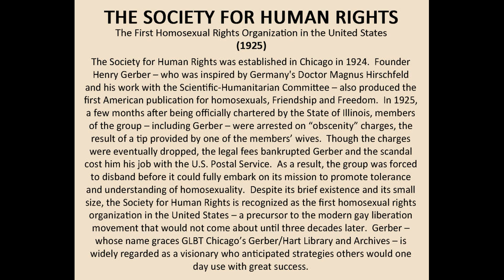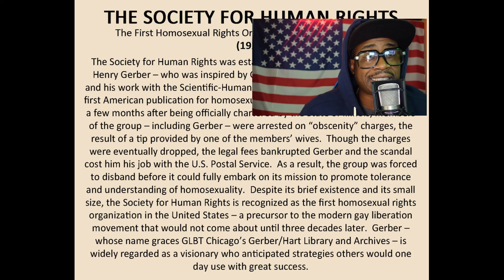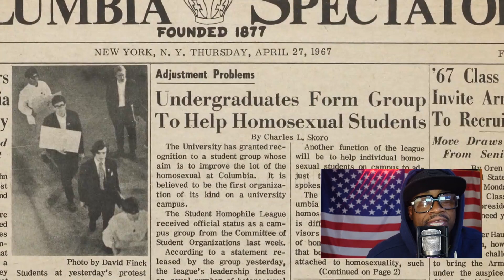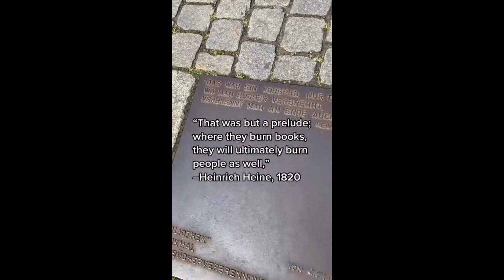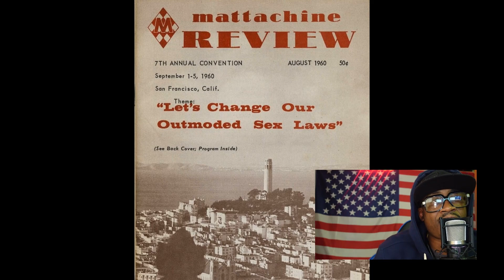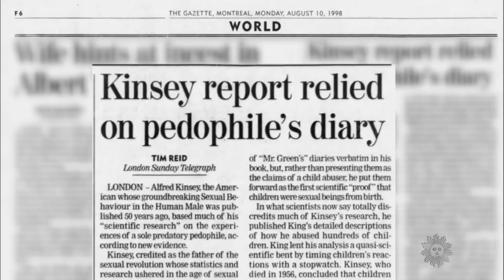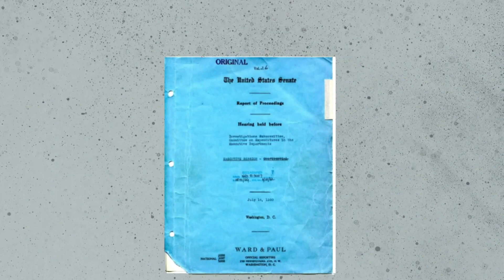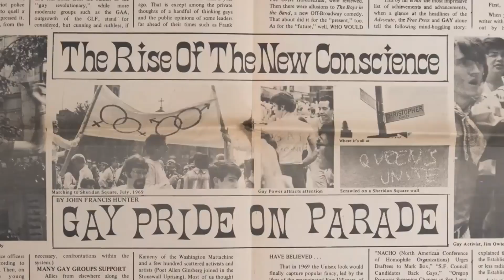The SHOCKING History of LGBTQ in America Before the Stonewall Riots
In 1924, gay and lesbian activists got their start in Chicago with the Human Rights Society. In the 1950s, the Homophile Movement led to the Mattachine Society. This is the story of how those movements started, who and what their influences are, and what these groups truly represent.

Is it Anti-Semitic to not Affirm Genders since the Jewish Talmud Says There Are Many Genders?

Juneteenth is a Myth?!

Topics Covered In This Video: society, GenZ, millennials, updates, news, facts, knowledge, current affairs, LGBTQIA, reality, random things, podcast, episode, random radio, social commentary, podcast 2023, world, global issues, history, news, news latest, stories, sports, religion, racism, social issues, youth talks